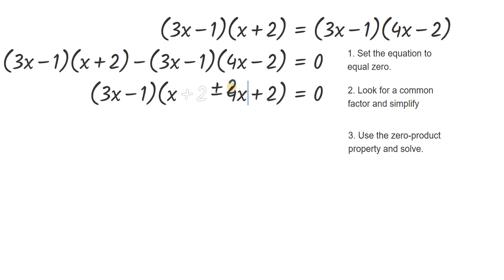Solving Equations using Factorization 1